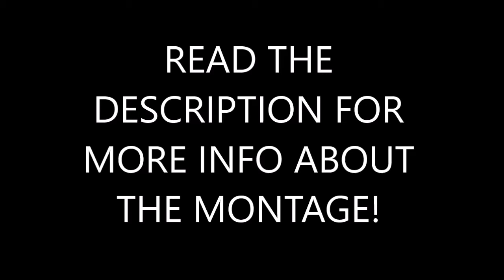The Old RC: A Multi-Cod Montage! (Trailer)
Montage info: These are trash clips that i hit yesterday morning, of course the clips that are going to be in the actual montage a re going to be a lot better. Im hoping i can get this montage out in a month or 2. I'll make a video once i get the actual date for the montage. Also im going to try to get an editor to edit it, so yahhhhh.

➤ SOCIAL MEDIA!

THIS IS A LIZARD.
````````````````§¶¶1```````````````````````````````````
``````````````1¶§§§¶§``````````````````````````````````
````````````1¶¶§§§§§¶¶1````````````````````````````````
```````````§`1¶§§§§¶§`1§```````````````````````````````
``````````1§``¶§§§§§¶``§```````````````````````````````
```````````§1§¶§§§§§¶¶§1```````````````````````````````
````````````¶¶§§§§§§§¶§```11```````````````````````````
````````````1¶§§§§§§¶¶```¶¶¶¶¶¶§```````````````````````
````§§§``````1¶§§§§¶¶```§¶¶§¶¶¶¶§``````````````````````
`¶¶¶¶¶¶§§``````¶¶§¶¶```¶¶¶§§§¶¶¶¶1`````````````````````
`§¶¶¶§¶¶¶¶`````¶¶§¶`````1``¶¶1`````````````````````````
¶¶¶¶§§¶``1`````¶§§¶1```````¶¶¶`````````````````````````
§1``§¶¶```````¶¶¶¶¶¶1```````¶¶`````````````````````````
````§¶¶``````1¶¶§¶¶¶¶1`````1¶¶`````````````````````````
````1¶¶````§¶¶¶¶§¶¶¶¶¶¶¶¶¶¶¶¶¶`````````````````````````
`````¶¶¶§¶¶¶¶¶¶§¶¶§¶¶¶¶``§§§¶1`````````````````````````
``````¶¶¶¶1`1¶¶§¶§¶§¶¶¶1```````````````````````````````
```````1````§¶¶§¶¶§§§¶§¶```````````````````````````````
````````````¶¶¶§§§§¶§§¶¶¶`````11```````````````````````
````````§§``1¶§§§§§§§§¶¶¶```§¶¶¶¶1`````````````````````
```````¶¶¶¶11¶¶§§§¶§¶§¶§¶`§¶¶¶§§¶¶1````````````````````
``````§¶¶§¶¶¶¶§¶¶§§§§§¶§¶¶¶¶1```§¶¶```§1```````````````
`§1``1¶¶1```§¶¶§¶§§§¶§¶§¶¶1``````¶¶11¶¶¶```````````````
1¶¶¶`§¶§``````§¶¶¶¶¶§¶§¶1````````§¶¶¶¶¶§```````````````
`§¶¶¶§¶11§``````§¶¶§§¶§¶```````¶¶¶¶¶¶¶¶§```1§¶¶¶¶¶¶1```
`¶¶¶¶§¶¶¶¶```````¶¶§§¶§¶1````````§¶¶§`````¶¶¶¶§§11§¶¶¶1
``11¶¶¶`1````````§¶¶§¶§¶§````````````````¶¶¶1````````§§
`````````````````1¶¶§¶§¶§```````````````¶¶¶````````````
``````````````````§¶¶§¶§¶````````````1¶¶§``````````````
``````````````````1¶¶§¶§¶§``````````1¶¶§```````````````
```````````````````¶¶¶§¶§¶`````````1¶¶§````````````````
```````````````````1¶¶§§§¶1```````1¶¶§`````````````````
`````````````````````¶¶¶¶§¶¶1``1¶¶¶1```````````````````
`````````````````````1¶¶§§§§¶¶¶¶¶¶1````````````````````
``````````````````````1¶¶§§§§§¶¶§``````````````````````
````````````````````````§§§§§§1``````